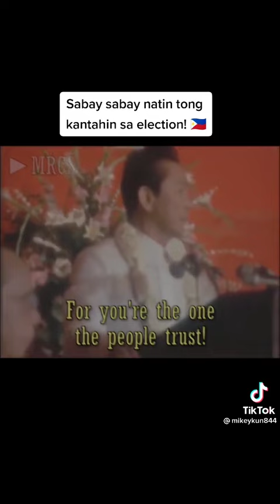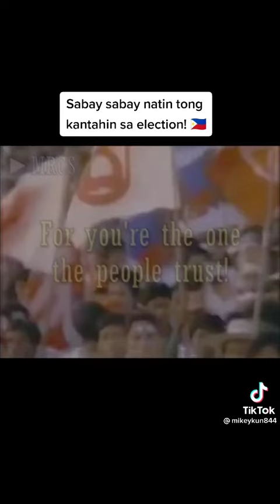Ferdinand E. Marcos March-Philippines Pro-Marcos Song✌️❤️🇵🇭 FEM Ferdinand Marcos BBM #2022